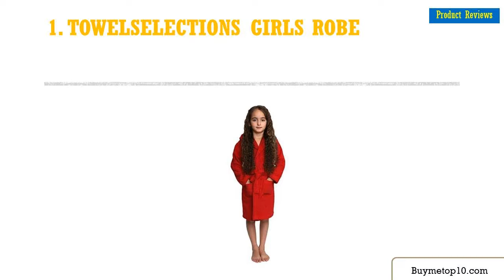Top 10 Best Girls Bathrobes in 2020